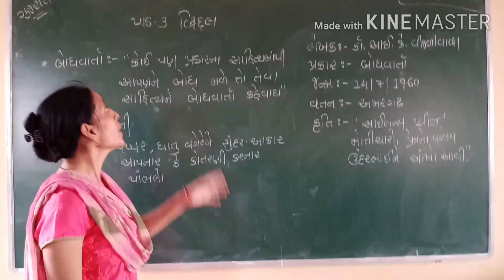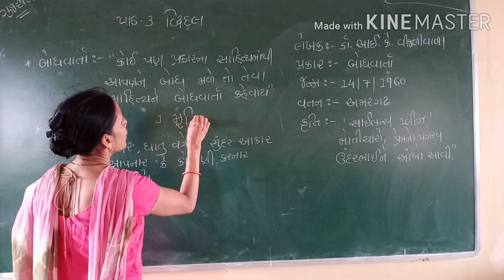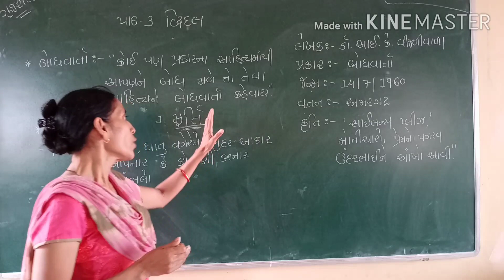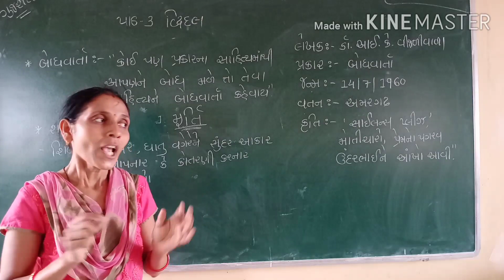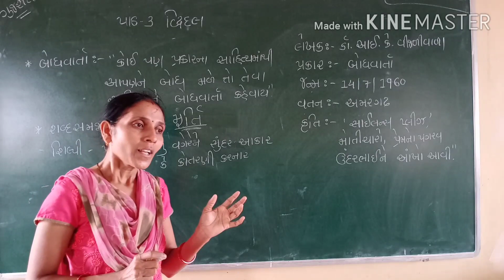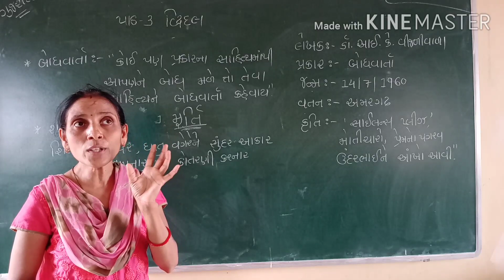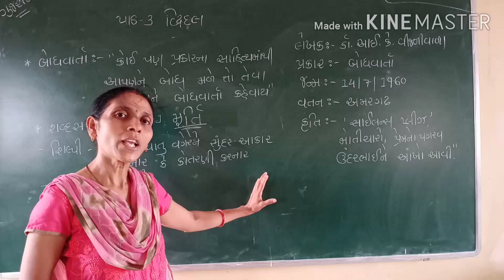STD .6. Ch.3. Guj